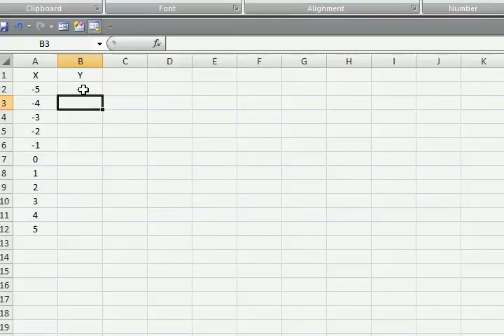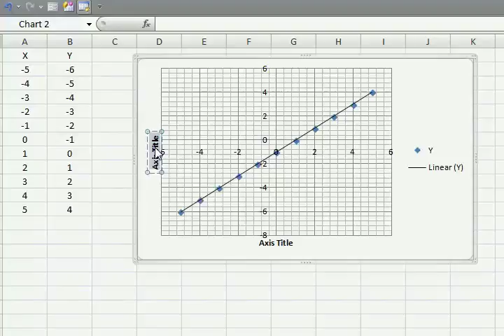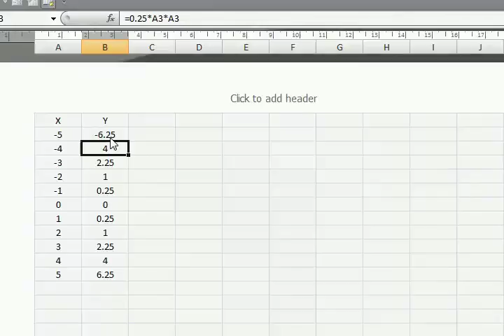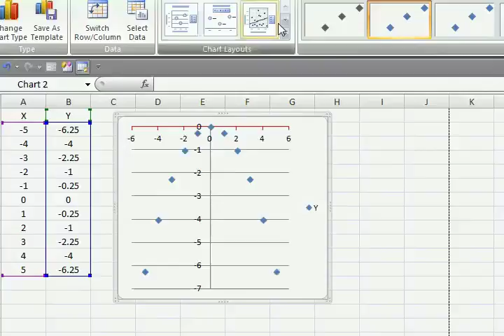EXCEL gráficas cartesianas preinstaladas en EXCEL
Esto ya está en EXCEL así que es una ayuda para el estudio de ciertas funciones.